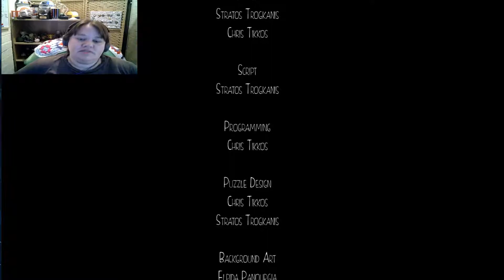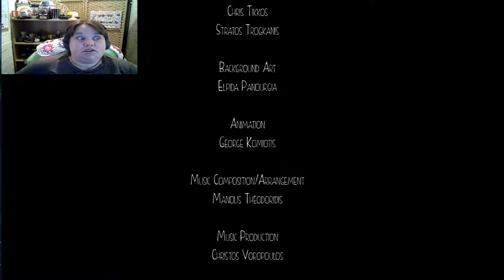Santa Needs Help - Watch Over Christmas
First chapter of a game were a little boy is tasked with saving Christmas.